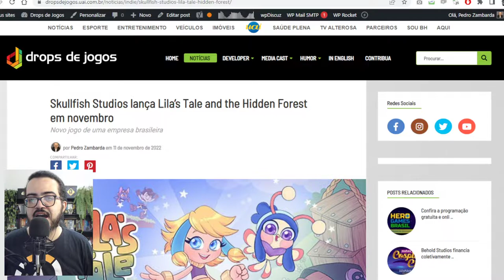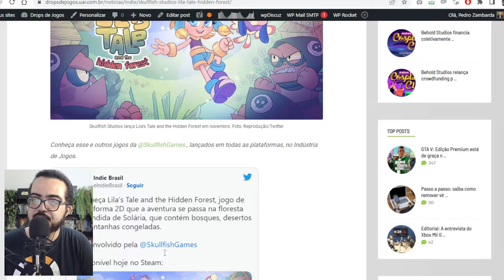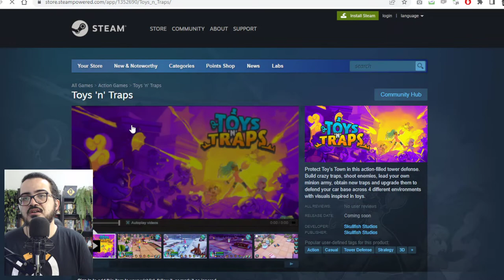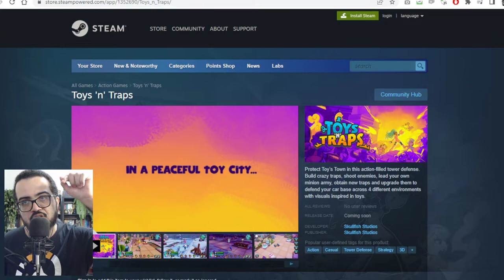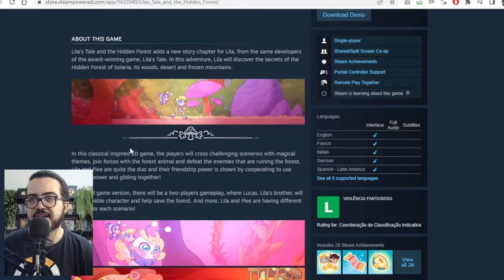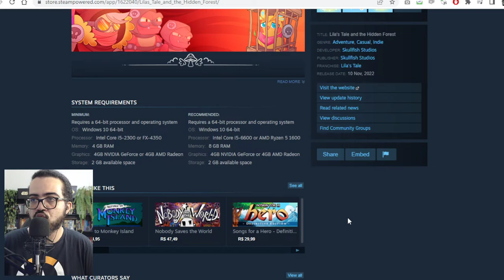Skullfish Studios lança Lila’s Tale and the Hidden Forest em novembro